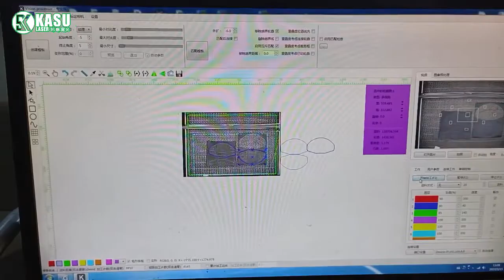3D Seat Cushion Pad Laser Cutting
3D Seat Cushion Pad Laser Cutting

This is Kasu Laser, a professional laser cutting machine manufacturer. Our 3D seat cushion pad laser cutting service can help you improve your product quality and reduce production costs.